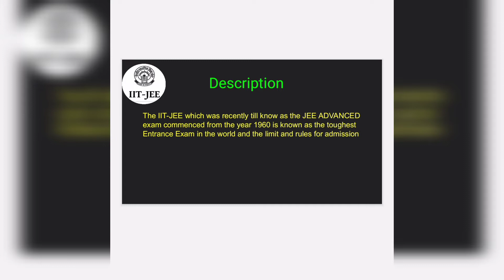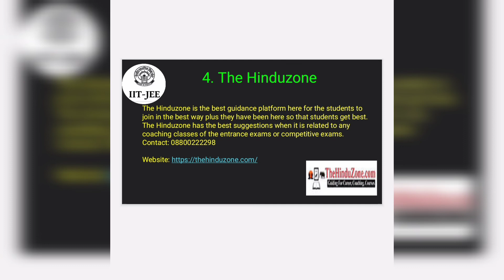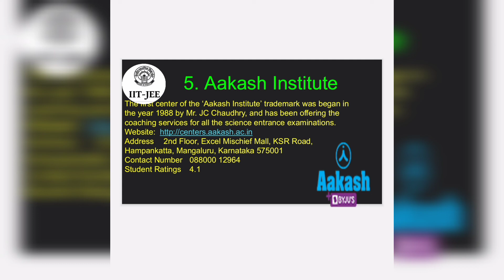Best IIT JEE coaching in Mangalore